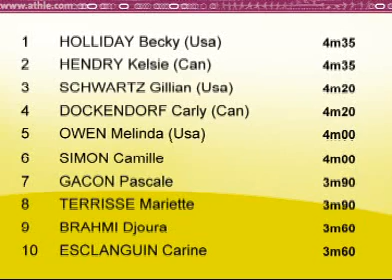Albertville 9 juillet 2009 Perche femmes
1 4m35 HOLLIDAY Becky (Usa)       SEF/80 IB 1113
  4m20(XO) / 4m30(-) / 4m35(O) / 4m40(-) / 4m45(XXX)
2 4m35 HENDRY Kelsie (Can)       SEF/82 IB 1113
  4m20(O) / 4m30(-) / 4m35(XXO) / 4m40(-) / 4m45(XXX)
3 4m20 SCHWARTZ Gillian (Usa)       SEF/79 IB 1059
  4m20(O) / 4m30(-) / 4m35(XXX)
4 4m20 DOCKENDORF Carly (Can)       SEF/83 IB 1059
  4m00(O) / 4m10(XO) / 4m20(XXO) / 4m30(-) / 4m35(XXX)
5 4m00 OWEN Melinda (Usa)       SEF/98   987
  4m00(O) / 4m10(XXX)
6 4m00 SIMON Camille Ill Bruche A Lingolsheim 067 ALS SEF/86 N1 987
  3m75(O) / 3m90(O) / 4m00(XXO) / 4m10(XXX)
7 3m90 GACON Pascale Dijon Uc* 021 BOU SEF/83 N1 952
  3m90(XO) / 4m00(-) / 4m10(XXX)
8 3m90 TERRISSE Mariette Antony Athletisme 92 092 I-F SEF/84 N1 952
  3m40(O) / 3m60(O) / 3m75(O) / 3m90(XXO) / 4m00(XXX)
9 3m60 BRAHMI Djoura Entente Sud Lyonnais* 069 R-A SEF/82 N2 845
  3m40(XO) / 3m60(O) / 3m75(XXX)
10 3m60 ESCLANGUIN Carine Entente Athletique Grenoble Al 038 R-A SEF/81 N2 845
  3m40(O) / 3m60(XO) / 3m75(XXX)
11 3m60 BERTHIER Laetitia Entente Athletique Grenoble Al 038 R-A SEF/77 N2 845
  3m40(XO) / 3m60(XXO) / 3m75(XXX)